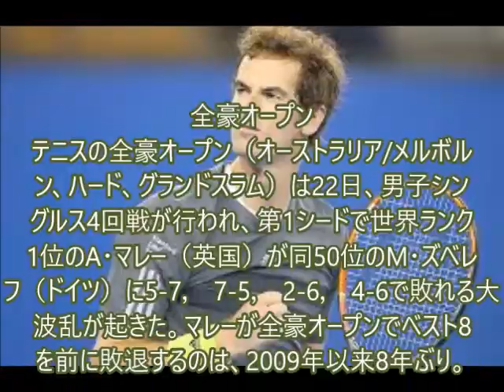大波乱 王者マレー youtube